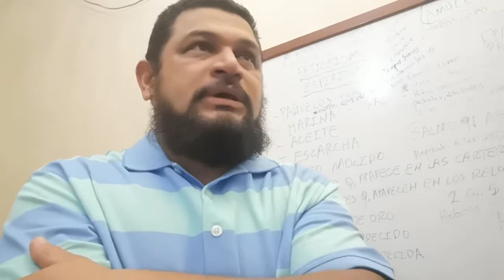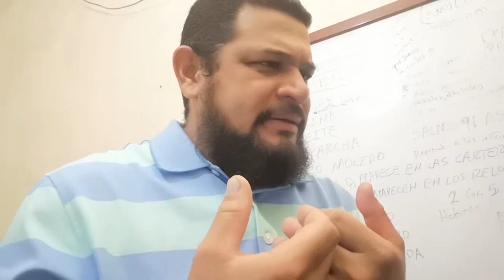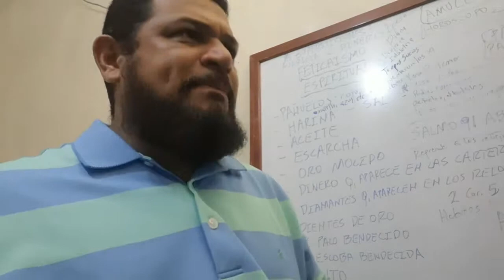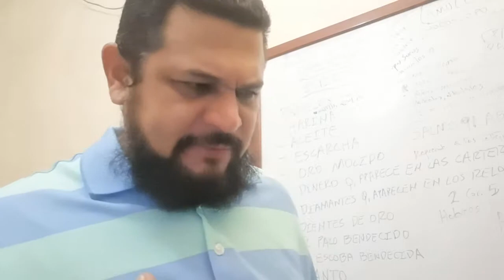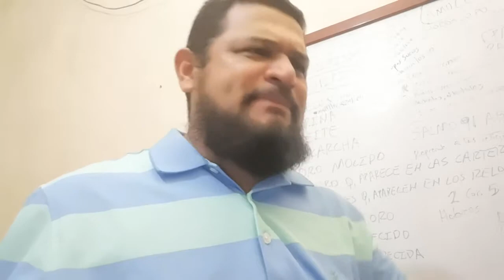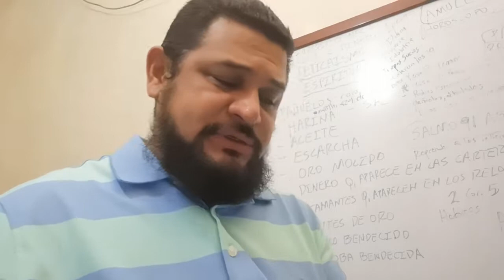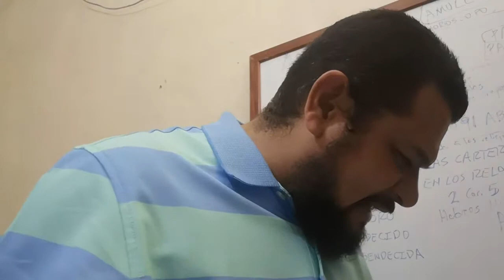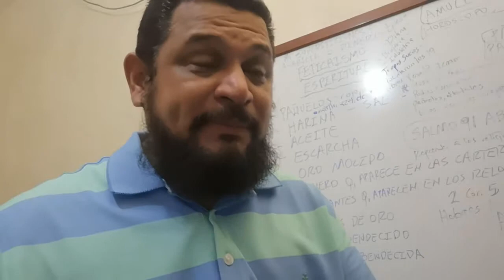SOEL OSORIO Y HONDURAS MI PAIS 1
Justicia, La Autoridad, Los Ministros parcializados, La Justicia de Dios.